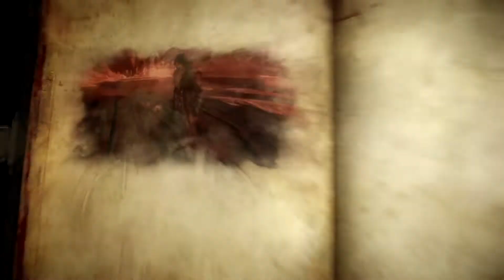Castlevania Lords of Shadow 2 Gameplay ITA #5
Buon divertimento!